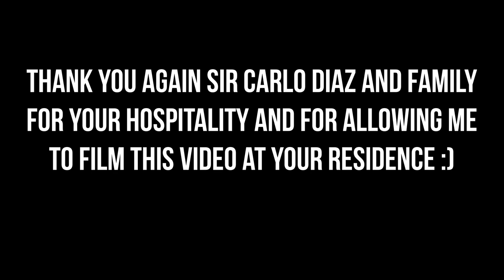DIY T-shirt Printing with the Bookkeeping Superstar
Thinking of a fun art activity while staying at home? This video will teach you how to do a simple t-shirt designing using Leeho fabric paint pens.

In this video, we used geometric shapes as our designs. You can create your own design too! Just remember to apply the Elements and Principles of Art.

Enjoy this art activity with your family while staying at home during this pandemic!